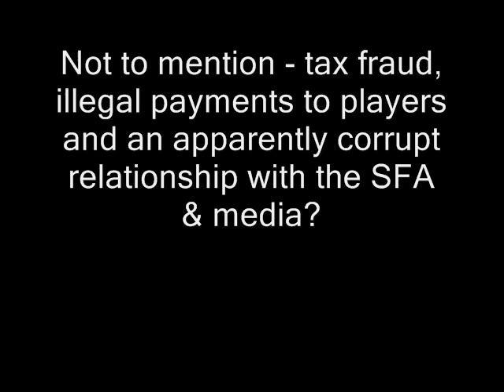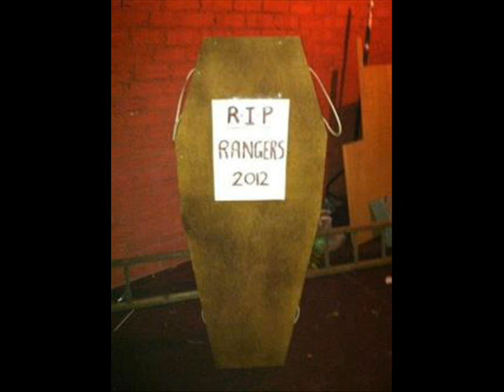Rangers FC - The solution